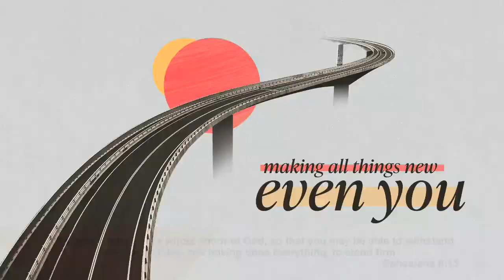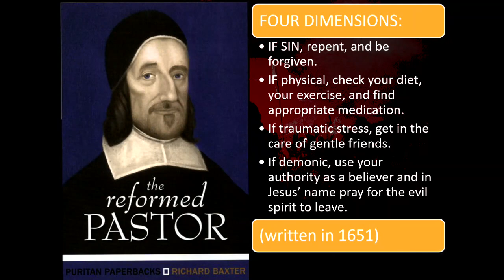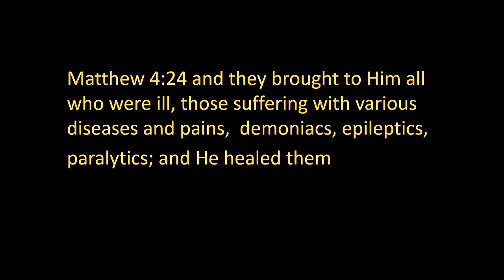March 26, 2023 - Making All Things New, Even You (Week 12)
Hey Church!

Welcome to the CLC (online)! Today we continue in our journey through Ephesians in our series, "Making All Things New, Even You." Throughout Ephesians we've discovered how God is bringing heaven to earth; in this series we hope to understand how God is transforming and not simply "getting us into heaven," but more appropriately, "getting heaven into us." Join us for the journey as we seek to participate in this together!

Thanks for journeying with us!